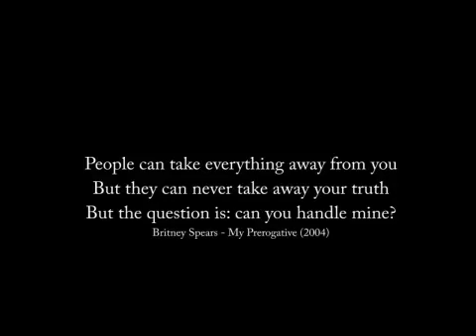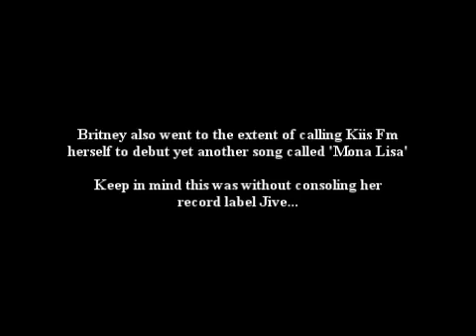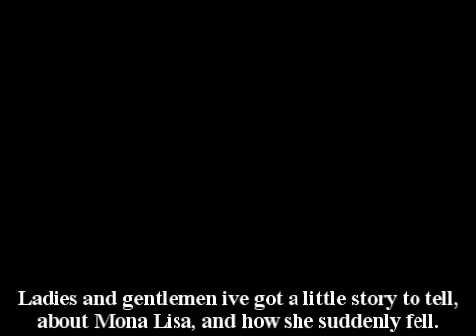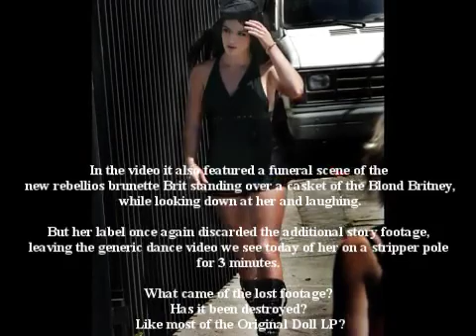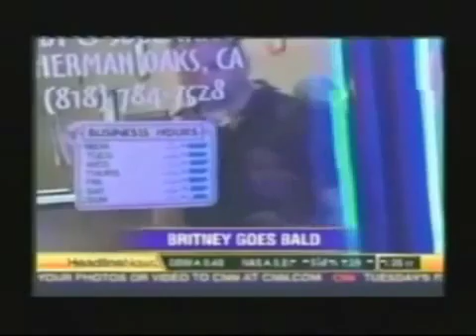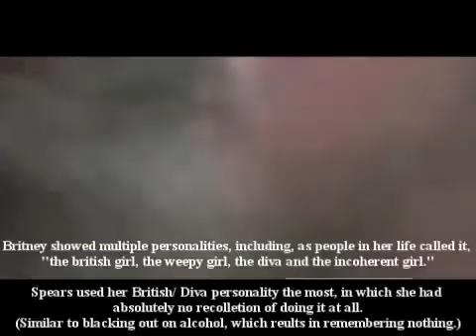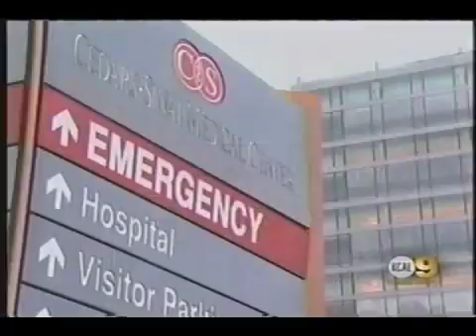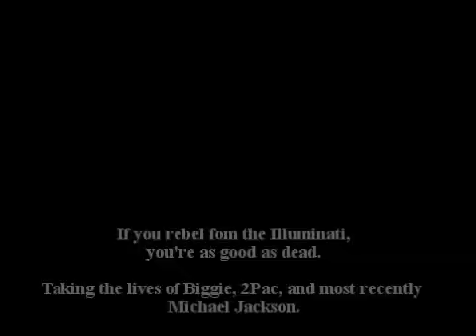Illuminati Rebellion It Will Cost You Your Life Michael Spears YouTube